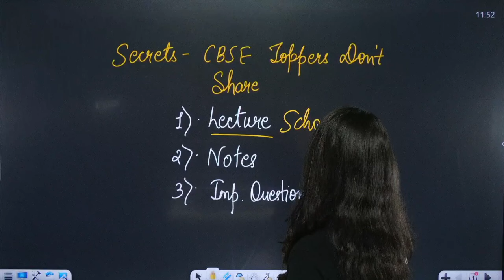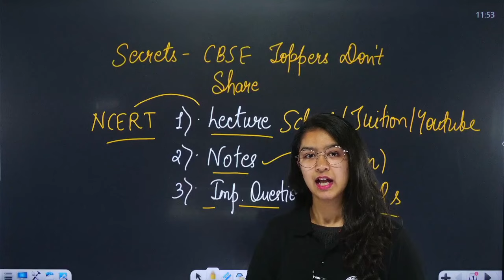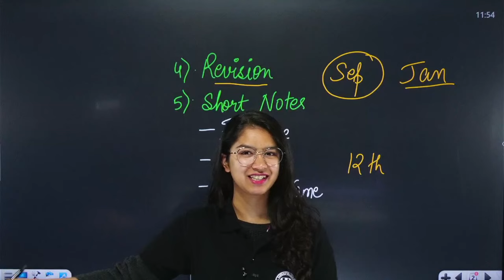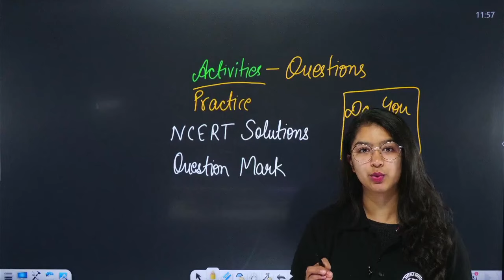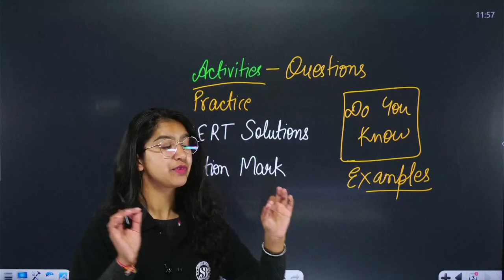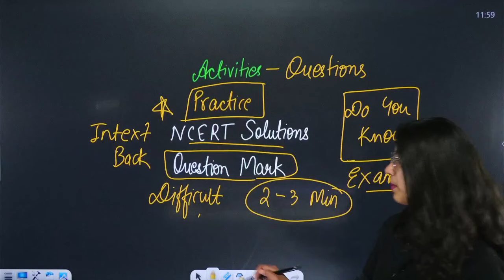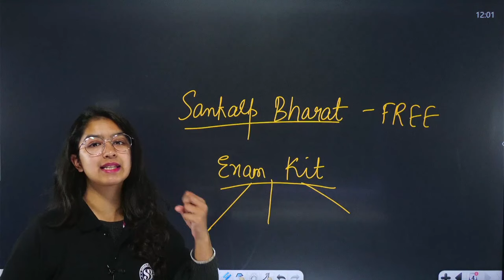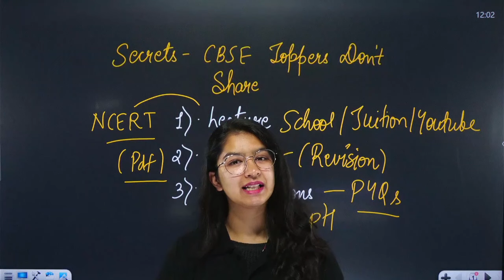😲CBSE TOPPER SECRET | Class 10 Toppers Secrets Untold Truth | By Anjali Mam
✔️ Class: 10th
✔️ Topic Name: 😲CBSE TOPPER SECRET | Class 10 Toppers Secrets Untold Truth | By Anjali Mam